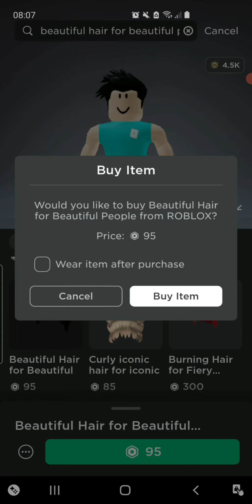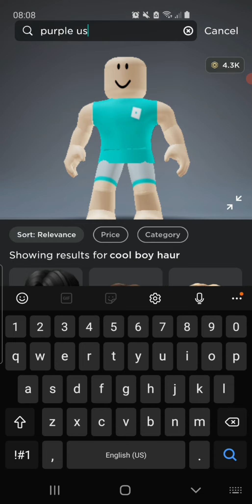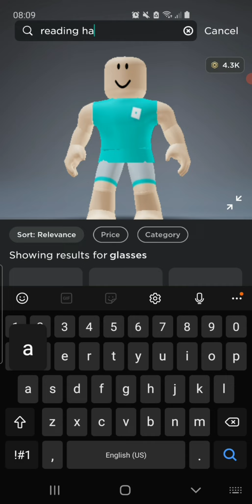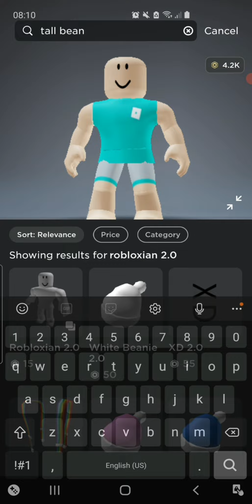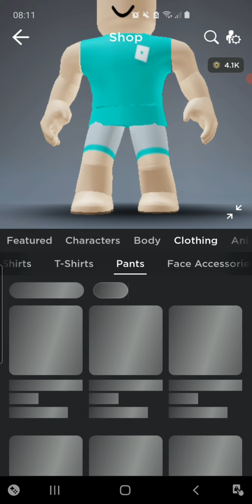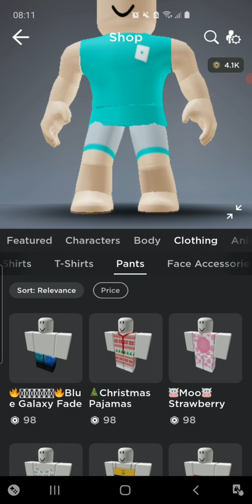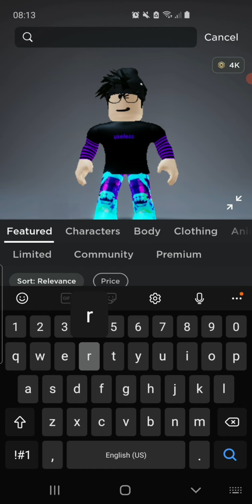It's a Robux Christmas Part 1 (Buying Roblox Avatar Accessories) Video #25 | Uno Lakwatsero Tv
Hi guys I'm back with my twenty fifth video in Roblox. First of all I would like to greet everyone a merry christmas. Today I received my christmas wish of robux. Thank you so much mom for the gift. This is Part 1 of my Robux Christmas video. I am buying avatar accessories. ❤❤❤

I hope you enjoy this video that I made!!! I really had fun doing this video.

Follow me in my other account